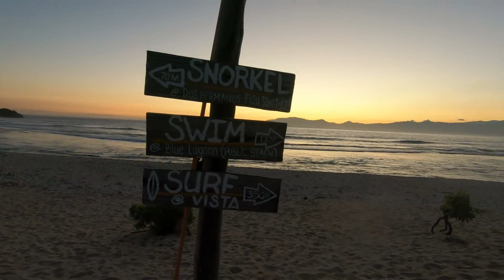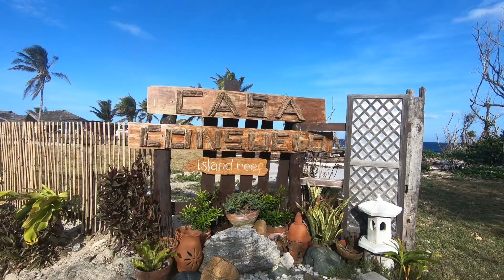Pagudpud 2018 part 2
Balaoi, Pagudpud, Ilocos Norte